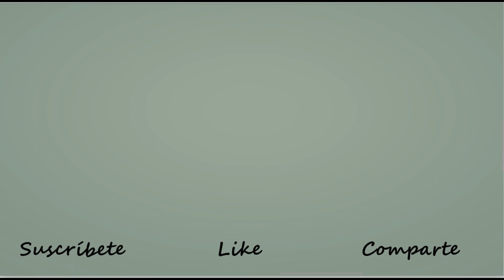LIBROS RECOMENDADOS. "El Mundo y sus Demonios". Carl Sagan. Ciencia y Pseudociencia.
* Enlace de compra para el libro:

(Recibo una pequeña comisión si compras el libro a través de este enlace. Esto no afecta de ningún modo al precio que tú pagas)

* Kindle Paperwhite (16 GB):

CAPÍTULOS DEL LIBRO:
1. Ciencia y esperanza
2. El hombre de la Luna y la cara de Marte
3. Extraterrestres
4. Argucias y secretos
5. Alucinaciones
6. El mundo poseído por demonios
7. Sobre la distinción entre visiones verdaderas y falsas
8. Terapia
9. Un dragón en el garaje
10. La ciudad de la aflicción
11. El sutil arte de detectar camelos
12. Obsesionado con la realidad
13. Anticiencia
14. El sueño de Newton
15. Cuando los científicos conocen el pecado
16. Un matrimonio entre el escepticismo y el asombro
17. El viento levanta polvo
18. No hay preguntas estúpidas
19. La casa en llamas
20. El camino de la libertad
21. Adictos del significado
22. Maxwell y los bichos raros
23. Ciencia y brujería
24. Los verdaderos patriotas hacen preguntas
CONTRAPORTADA DEL LIBRO:

"¿Estamos al borde de una nueva edad oscura de irracionalismo y superstición? En este libro conmovedor, el incomparable Carl Sagan demuestra con brillantez que el pensamiento científico es necesario para salvaguardar nuestras instituciones democráticas y nuestra civilización técnica. El mundo y sus demonios es el libro más personal de Sagan, y está lleno de historias humanas entrañables y reveladoras. El autor, con las experiencias de su propia infancia y la apasionante historia de los descubrimientos de la ciencia, muestra cómo el método del pensamiento racional puede superar prejuicios y supersticiones para dejar al descubierto la verdad, que, con frecuencia, resulta sorprendente."